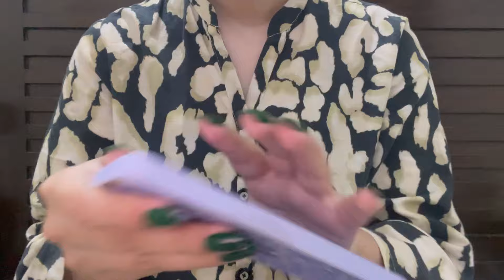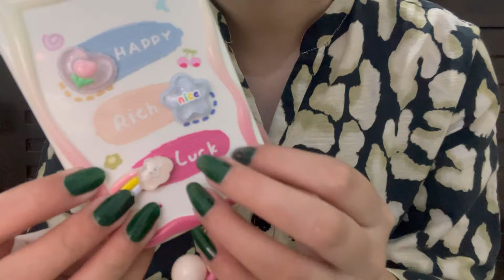ASMR tapping on phone cases😴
(Donations go towards my channel and help me to upgrade my Microphone for better quality)

Custom videos(no inappropriate request🚫)
5 min = $10
10 min = $15
15 min =  $20
20 min =  $25
30 min =   $35
40 min =   $45
By purchasing custom  video you are supporting my channel soo much♡I really appreciate your support♡

special thanks to my amazing patreons♡
🌼Toqeer♡
🌼Hira♡
🌼Brannon♡